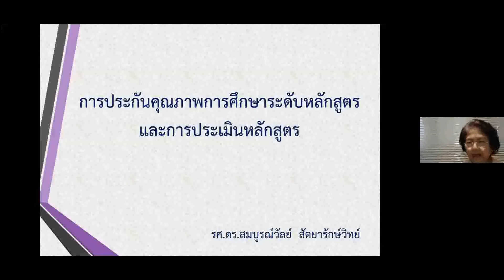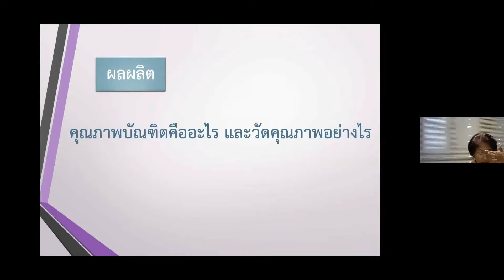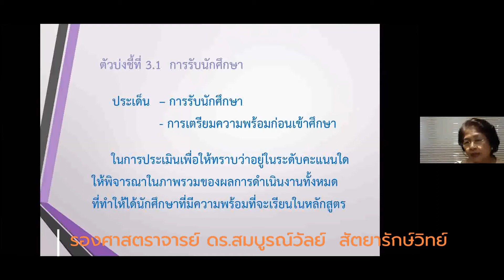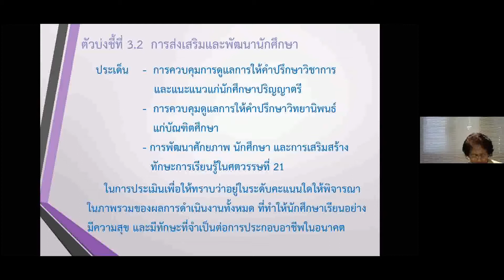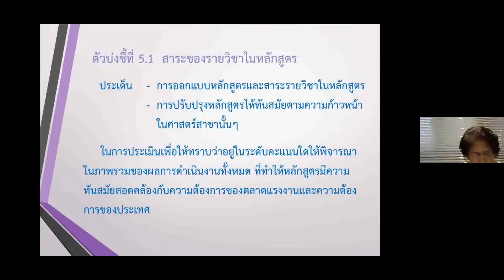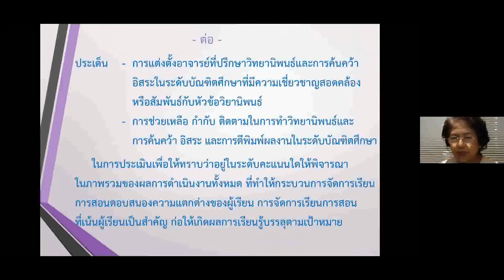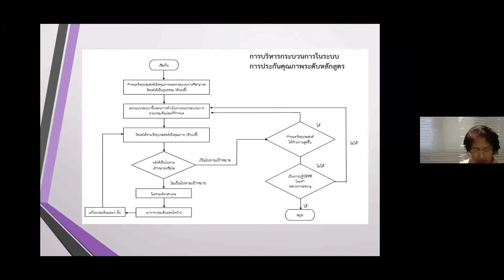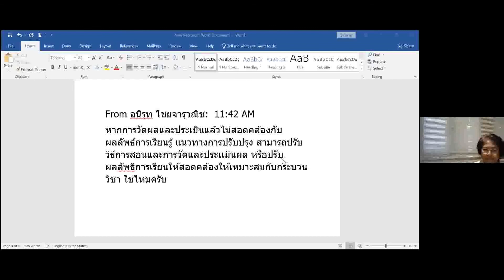[2/2] บทบาทและหน้าที่ของอาจารย์ผู้รับผิดชอบหลักสูตร/อาจารย์ประจำหลักสูตร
บทบาทและหน้าที่ของอาจารย์ผู้รับผิดชอบหลักสูตร/อาจารย์ประจำหลักสูตรตามเกณฑ์มาตรฐานหลักสูตร พ.ศ.2558 และการประกันคุณภาพการศึกษาระดับหลักสูตรและแนวทางการประเมินหลักสูตร
วิทยากร  - รองศาสตราจารย์ ดร.สมบูรณ์วัลย์ สัตยารักษ์วิทย์